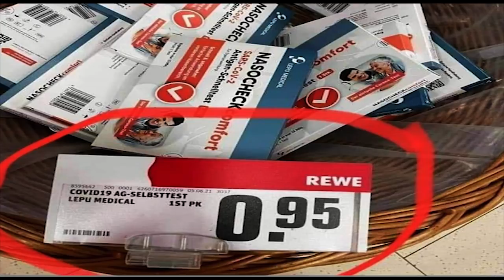Đảng vinh quang – Dân khốn cùng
Trung Khoa từ Berlin, CHLB Đức.